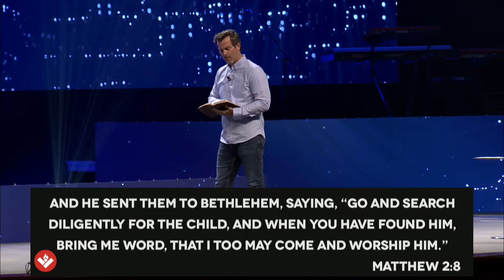THE STORY OF CHRISTMAS :: Never Shake a Baby